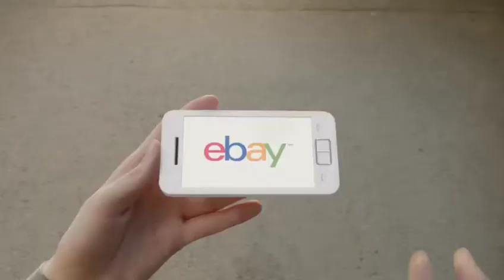Ebay werbung in Seelbach